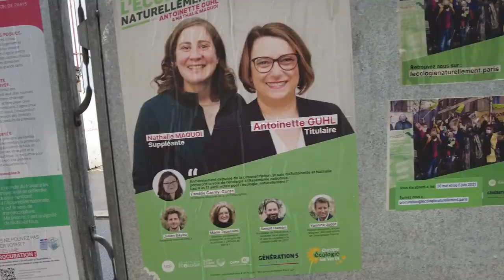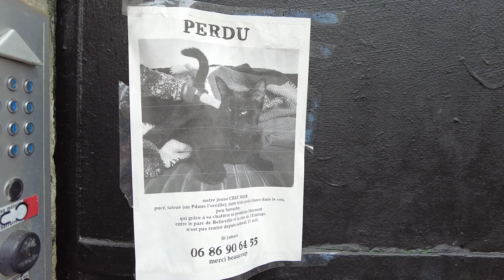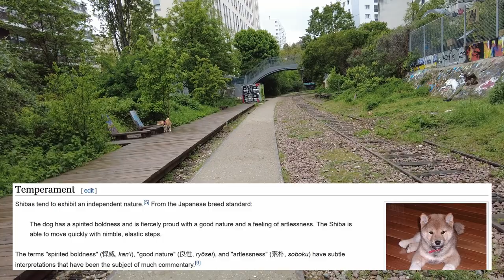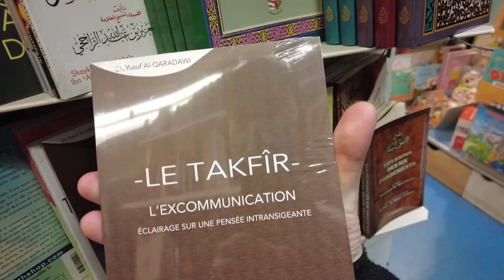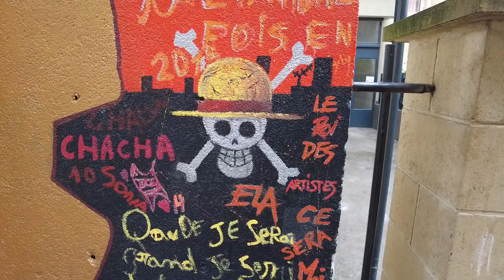High As A Kite In The Paris Ghetto 🚬🇫🇷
As I was exploring a supposedly dodgy neighborhood in the multicultural part of Paris, I met a French dude who was walking his little dog. I quickly realized that he was not in his best mental state. But seeing that he seemed inoffensive, I decided to walk the streets with him and his dog. He showed me around his neighborhood of Belleville / Ménilmontant while interacting with his neighbors - French, Arabs, Africans and Asians.